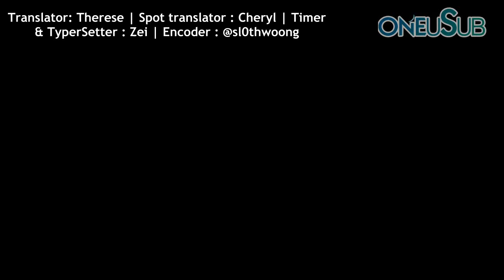[ENG SUB] 191219 LIVE ONEUS | 2019 ONEUS 'FLY WITH US' IN ATLANTA BEHIND